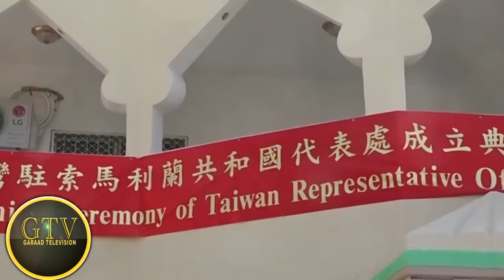Deg Deg RW Roble Oo DF Guul Garsiyey, Ciidanka Xooga Oo Xadudka Lugu Daad Gureyey